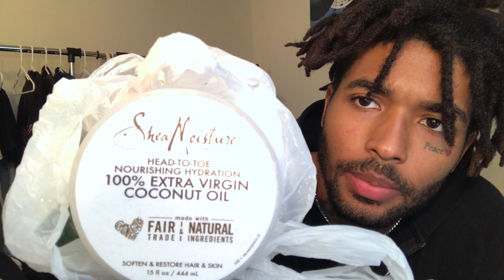WASHING AND MAINTAINING FREEFORM DREADS!!!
these are only from personal experiences and my opinions.